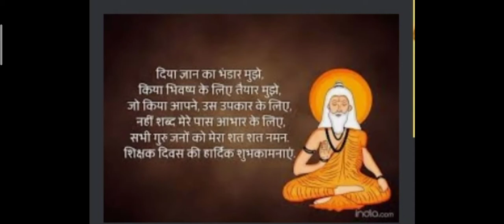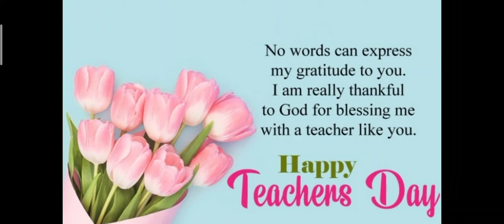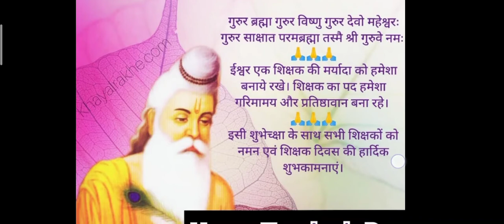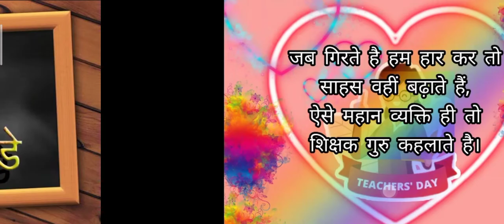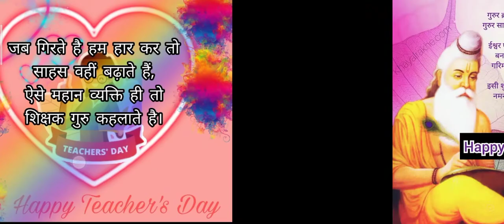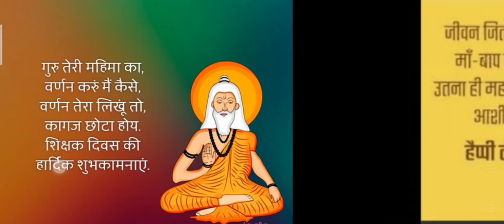गुरु में संसार समाया उनका आशीष पाया Happy Teachers day bhajan भजन जरुर सुने मन का शांति पाए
गुरु में संसार समाया उनका आशीष पाया Happy Teachers day bhajan

मेरी ओर सभी गुरुजनों को नमन नमन कोटि कोटि प्रणाम करता हूं

आपको लोगो का आशीर्वाद बना रहे बस

# guru me sansar Samaya

create by Vijay Vishwakarma